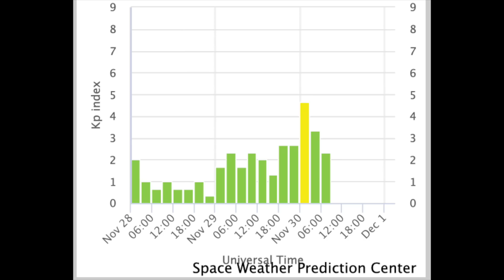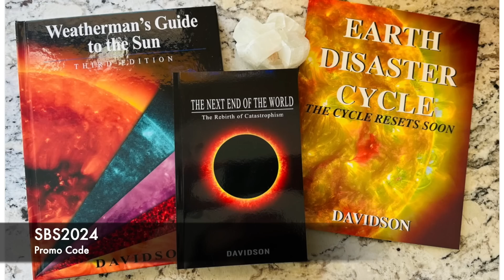Space Weather, First Photon, Space Mystery Signal | S0 News Nov.30.2024